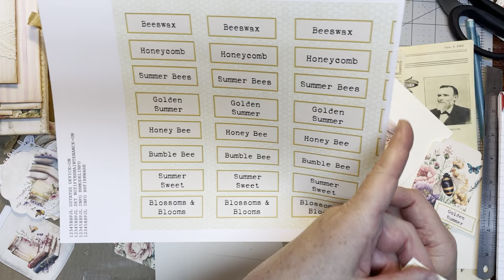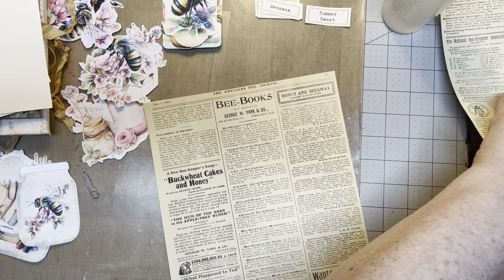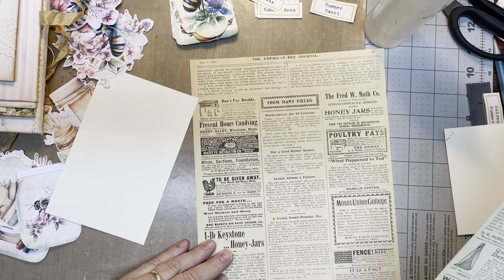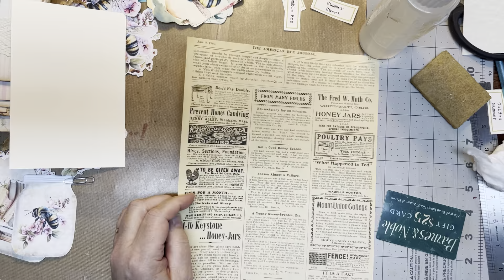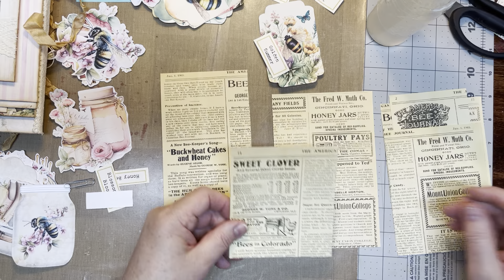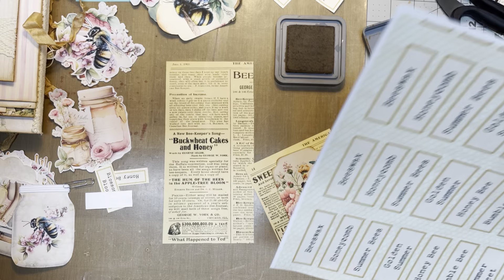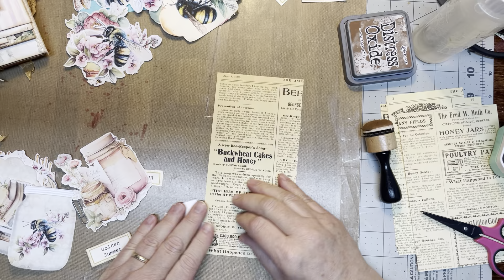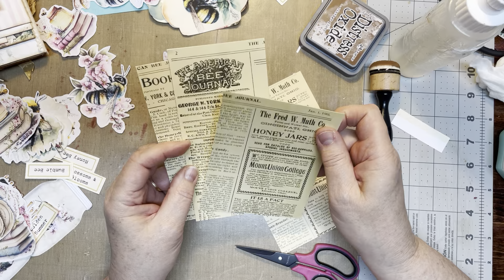Tutorial Tuesday Thursday! Making Tags for the Stacked Envelopes in the Summer Bees Folio/Journal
Hi everyone, it’s Judy! Welcome back to Rose Lane!
Yes, you read it correctly. It is Tutorial Tuesday Thursday!  I’ve been ill for the past few days and I’m able to stick to my schedule for videos. So the video that should’ve gone up on Tuesday is now going up on Thursday!  And today we’re going to be making tags for the stacked envelope section of our Summer Bees project.
So grab yourself a cup of coffee or tea, and settle in here at Rose Lane, and let’s create something beautiful together

And my Etsy shop

By the Grace, and for the glory of God…… John 3:30